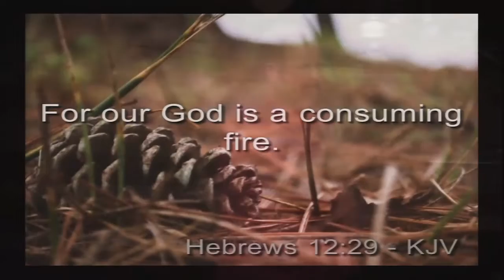19-06-02 DL - God's Presence is Fire (2)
Touching The World With The Love of Jesus Through God's Open Door -
wflc.net        Home of a second change